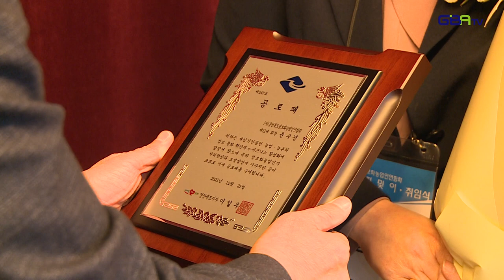[농업뉴스]12대 김미경 신임회장 취임, CEO 양성 박차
기술원은 지난 9일 농업인회관에서
 (사)경상북도정보화농업인연합회
 제11대, 12대 임원 이취임식 개최!